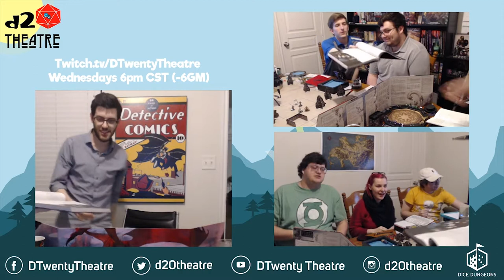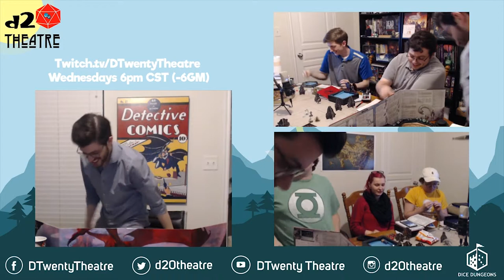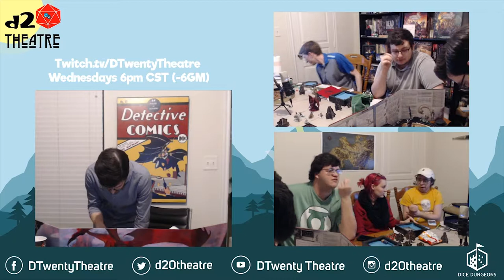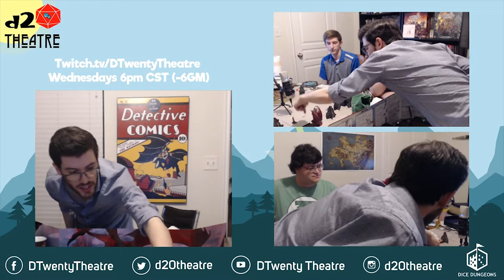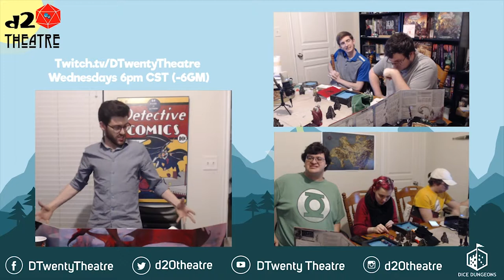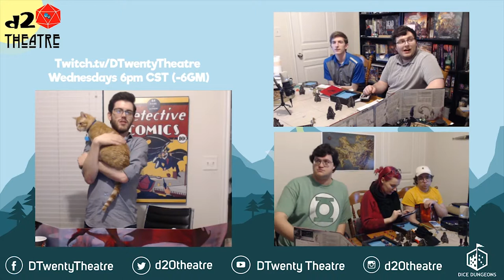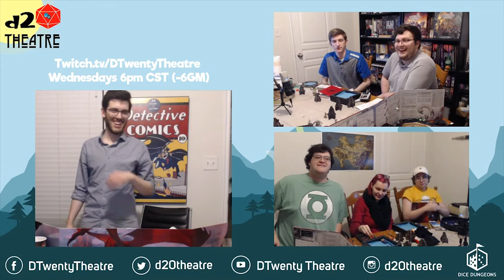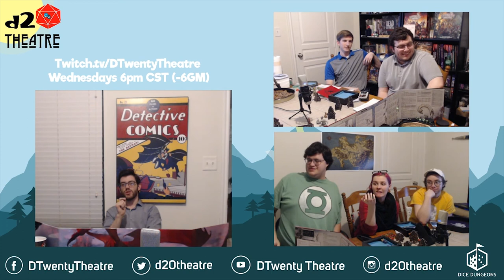d20 Theatre | Act One Scene 40: Virulence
Act One Scene 40: Virulence

Having driven off the dragons, our heroes ready themselves for the creatures’ return. Along the way, a new ally- or enemy- arrives.